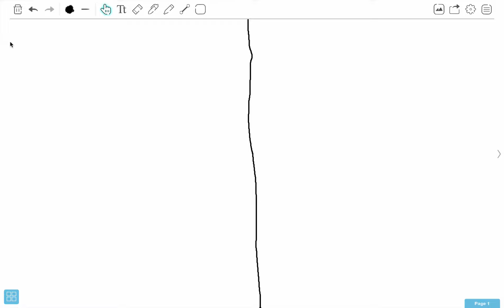الأعداد المركبة - الدرس الرابع